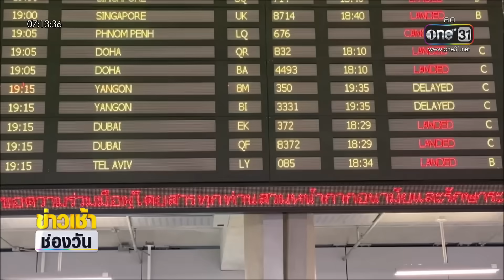กต.ยัน "17 ตัวประกันไทย" ยังปลอดภัย | ข่าวเช้าช่องวัน | สำนักข่าววันนิวส์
โฆษกกระทรวงการต่างประเทศ เผย 22 ต.ค. เริ่มแผนอพยพคนไทยในอิสราเอล จุดที่สามพักรอที่ดูไบ ก่อนรับกลับประเทศ ขอทุกคนรวมตัวศูนย์พักพิงฯจะลงทะเบียนหรือไม่ก็ได้ พร้อมยืนยันตัวประกันที่ถูกจับไปยังปลอดภัย